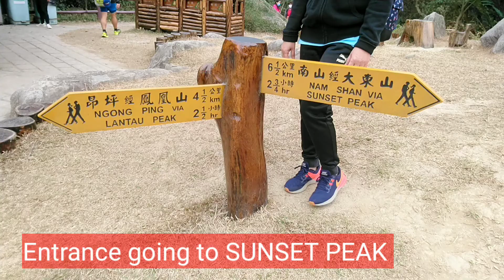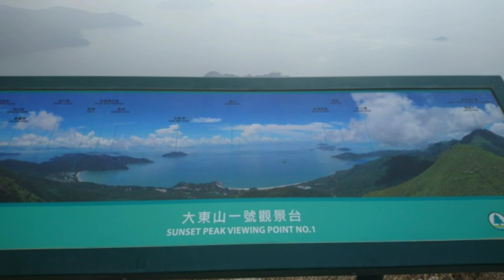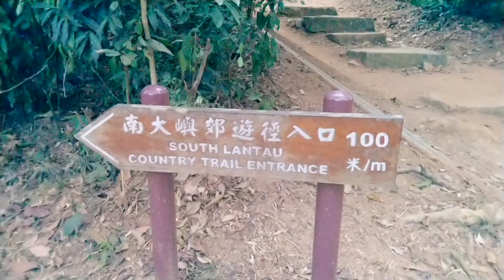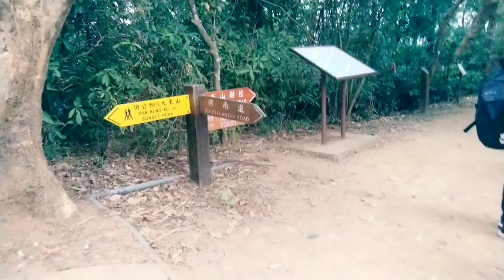SUNSET PEAK||TAI TUNG SHAN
Sunset Peak or Tai Tung Shan (Chinese: 大東山) is the third highest peak in Hong Kong. It is situated on Lantau Island within Lantau South Country Park and Lantau North Country Park and stands at a height of 869 metres (2,851 ft) above sea level.The second highest Lantau Peak is located to the west of Sunset Peak.

FROM THE STARTING POINT:

MTR TUNG CHUNG, EXIT B FROM THE BUS TERMINUS NEXT TO THE MTR STATION, TAKE BUS 11, (OR BUS 3M FROM MUI WO BUS TERMINUS) TO PAK KUNG AU. TURN LEFT TO THE PAVILLION, AND THEN TURN LEFT ON TO THE LANTAU TRAIL, WHICH LEADS TO SUNSET PEAK.

FROM END POINT:

TAKE BUS 3M TO MTR TUNG CHUNG STATION OR MUI WO BUS TERMINUS.